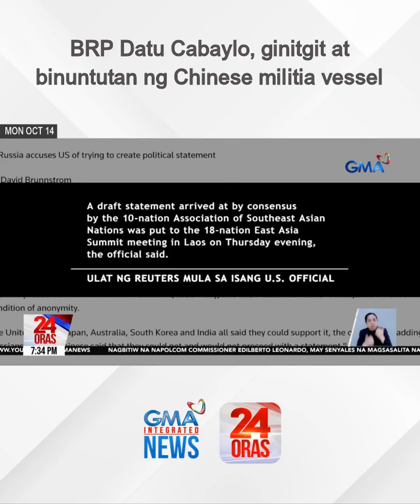BRP Datu Cabaylo, ginitgit at binuntutan ng Chinese militia vessel | 24 Oras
24 Oras is GMA Network’s flagship newscast, anchored by Mel Tiangco, Vicky Morales and Emil Sumangil. It airs on GMA-7 Mondays to Fridays at 6:30 PM (PHL Time) and on weekends at 5:30 PM.